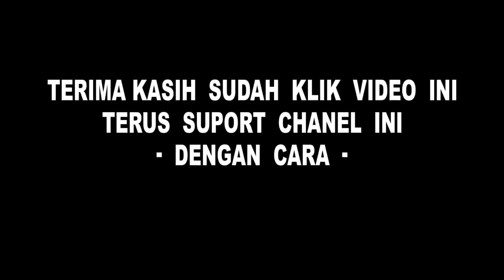EFEK INSTAGRAM TERBARU 2021